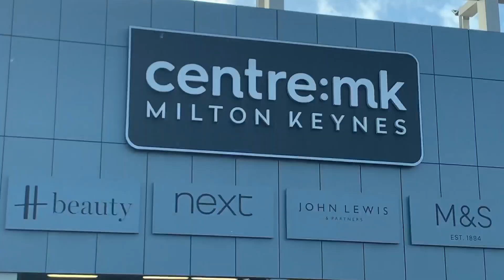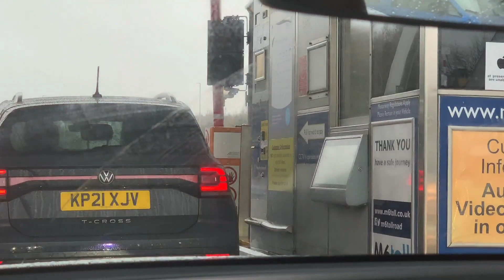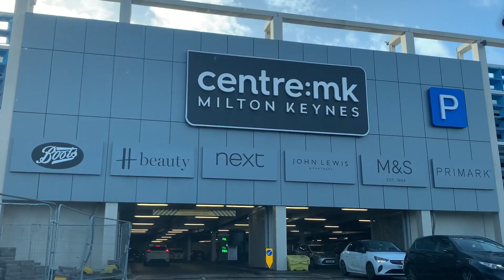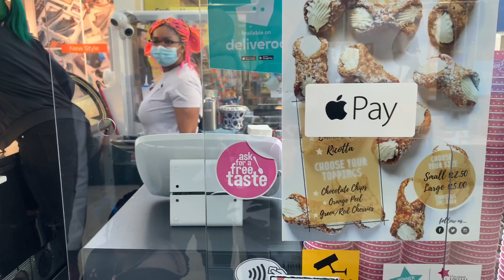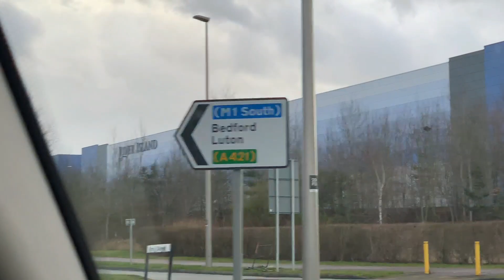A Trip To Milton Keynes, Amazon UK , John Lewis, DHL, River Island And Waitrose Head Office at MK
My Microphone
My Light
1 Softbox.
2. Ring Light

Lemonade Finance is a mobile app for users in the UK & Canada to send money to Ghana, Kenya & Nigeria with zero fees.
It is fast, easy and very reliable. Since I discovered Lemonade Finance, The recipients gets the money instantly.

shorturl.at/chyDW

How To Start Online Business In The UK & Websites To Find Cheap Products To Sell & Make £1k Monthly